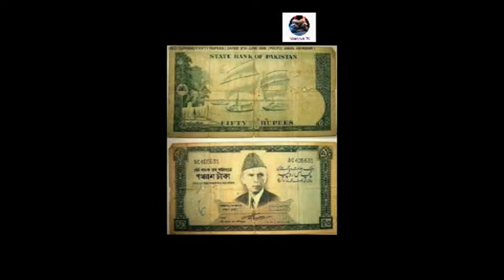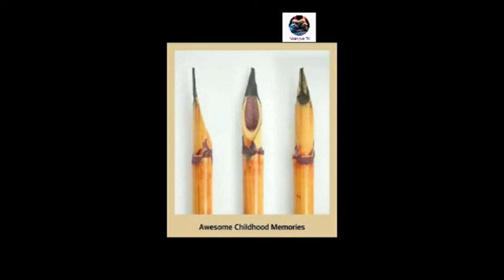Childhood Memories || Mere Bachpan K Din || Flash Back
Nizaryaan Tv shares Memories of Childhood || I hope Friend Will Like It..